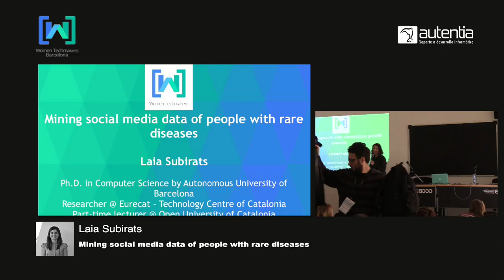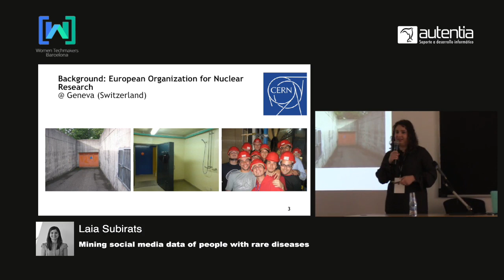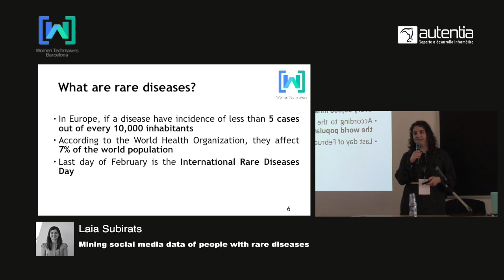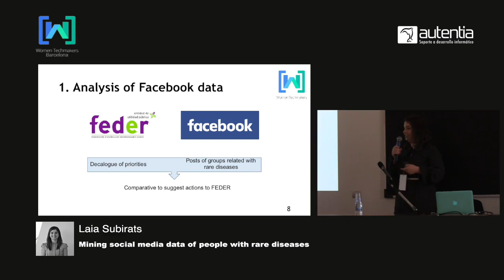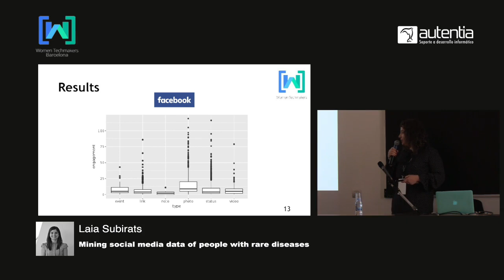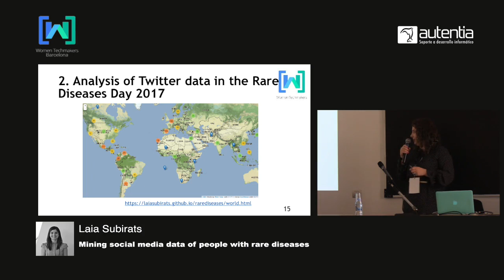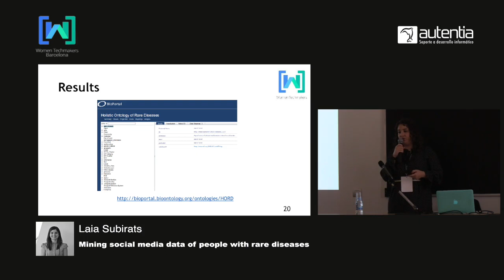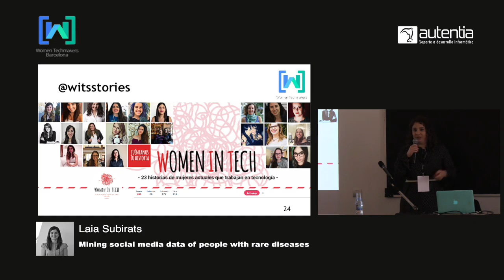Mining social media data of people with rare diseases - Laia Subirats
My proposal is divided into in 3 sections. The first is to analyze Facebook data related to rare diseases. The second analyzes data from Twitter during the World Day of Rare Diseases 2017. Finally, the third explains how ontologies help to represent knowledge and shows a use case in the context of rare diseases.

Laia Subirats (1985, Barcelona) is a data science researcher at Eurecat - Technology Centre of Catalonia and a part-time lecturer at Open University of Catalonia. She holds a PhD in Computer Science from Autonomous University of Barcelona and she has more than 10 years of experience in R&D projects in disciplines such as artificial intelligence, social networks and ontologies; both in national and international centers. She loves working in innovative, interdisciplinary and international environments and she is very passionate about improving the quality of life of people using technology.